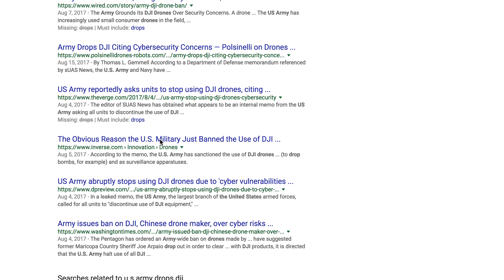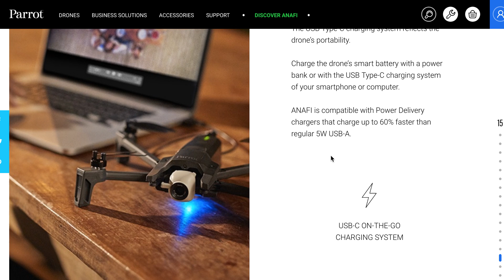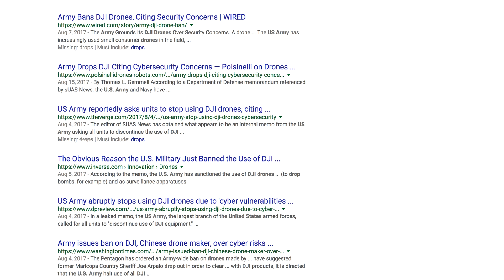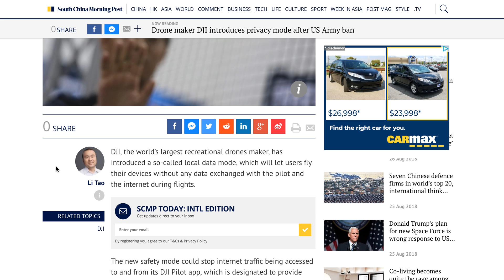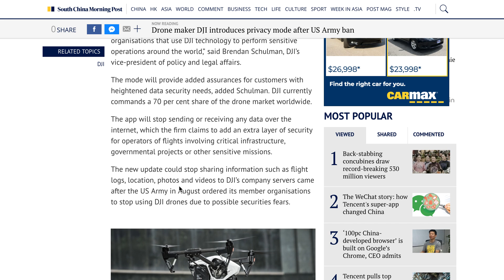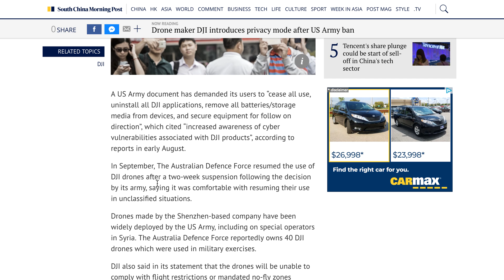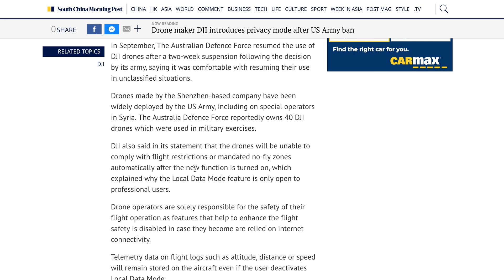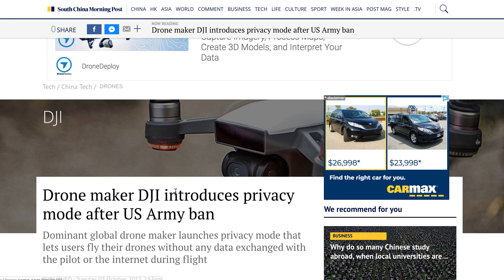US ARMY BANS DJI Mavic PRO 2 and Mavic Zoom - PARROT ANAFI BETTER BUY